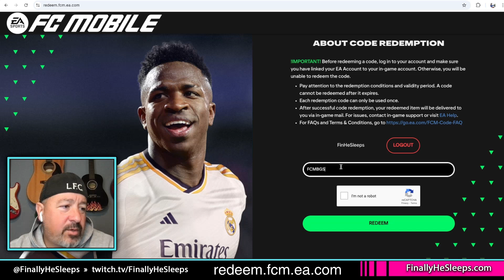NEW PROMO CODE from EA! Free Icon in your in-box - FC Mobile (FIFA Mobile)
Like EA's Gem Offers? Same thing, except they give you CASH for small tasks, instead of gems.

Hopefully you're F2P, but if you're not, here's the quickest way to FC Points by email...

Do you enjoy this video? Like, share and subscribe (don't forget to click the bell to turn on All notifications) to my channel to get more FC Mobile and video game content (some fun, some informative, others just because I'm bored) and then check out FinallyHeSleeps.com

wolviehd djmixfoo Stopde RKReddy FC Mobile new FC Mobile Event FinallyHeSleeps best fc mobile channel fc mobile event guide ea sports fc ea sports fc mobile FIFA fifa mobile 24 player review level up team fast make millions of coins market hack market cheat make coins ucl event champions league universal rank players fc mobile fc mobile rank players train players mini event